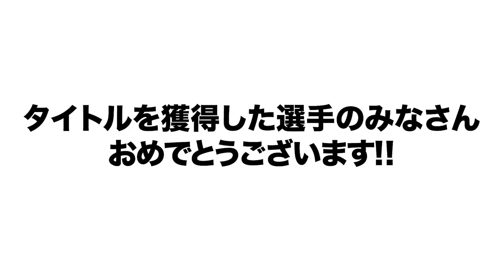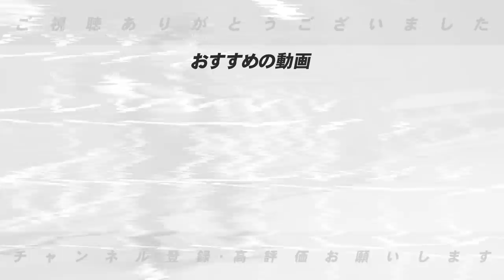【これからが凄く楽しみになる!!】セ・リーグ 個人タイトルについて語りました！